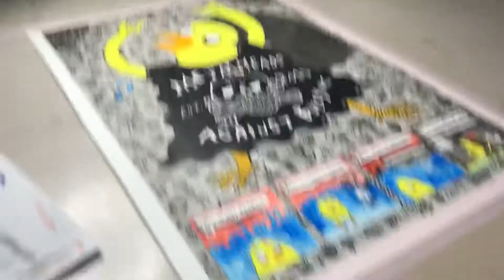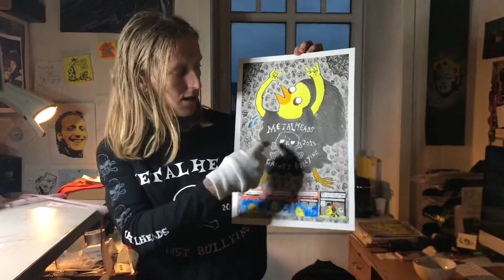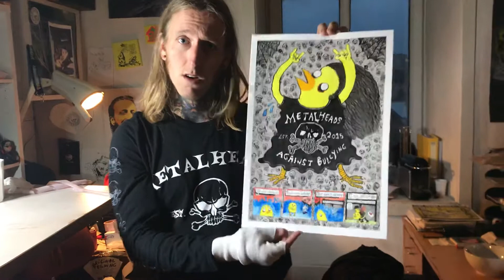a cup of coffee and METALHEADS AGAINST BULLYING!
In Today's Episode: I’m giving Metalheads Against Bullying an Original drawing & prints!

As an official Ambassador (me and Mr. Rob Halford, oh yes!) for Metalheads Against Bullying, I wanted to do something Special: I made a Ken the chicKen Drawing during my Friday Instagram LIVE-STREAM (Every Friday!)

All profits from the sale of these prints (Only 6 Made!) will go to the PRETTIER SCARS Project, where MAB Sponsors a FREE TATTOO to cover up the scars from people who have struggled with self-harm.

A project I can easily relate to  & am proud to be a part of it considering my past with self-harm.

Prints cost NOK666 + Shipping (Worldwide!).

If you would like to donate more money to the PRETTIER SCARS project, you can of course pay more then the original fee of NOK666. How much is up to you.

If you want to buy one of these prints DM me on Instagram or mail me at (You will get the Vipps Number directly to MAB or transfer money with PayPal if you don’t have Vipps) Shipping Worldwide!

What is YOUR Favorite Metal Band? Write in the comments below!

Thanks to Amanda Klovning for filming!

Support Independent Underground Artists!

Send FAN MAIL (Letter, Toys, Records, Comics etc) to me & I will do an UNBOXING on my YouTube Channel of whatever you send me! I reply EVERYONE back & send a gift from the kaffi fanzine web shop in return!

Send to the following address:

Martin Mentzoni
c/o Haugaland KunstVerk
Strandgata 178
5525 Haugesund
NORWAY

If you wish to send FAN MAIL and NOT have it shown on YouTube and/or social media, please let me know in your mail / package, Thank You.

& Join the chicKen Army!!!

Join my LIVE-STREAM on my Instagram EVERY FRIDAY!